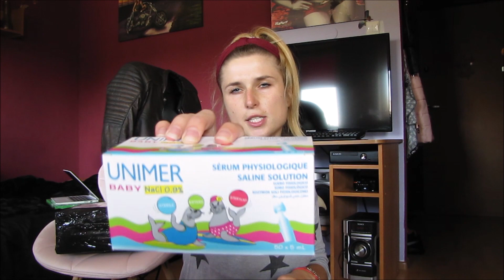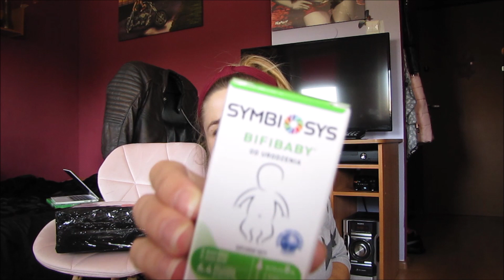ZAMÓWIENIE Z APTEKI PLUS PREZENT OD SIOSTRY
Witam Wszystkich Bardzo Serdecznie w Nowym Filmiku!
Zapraszam do oglądania :)
Buziaki!
Ala